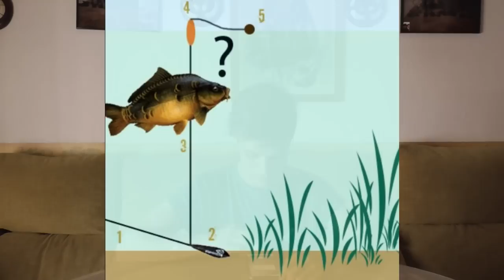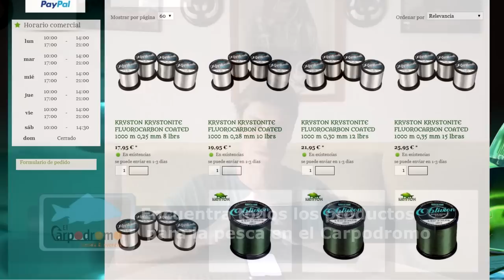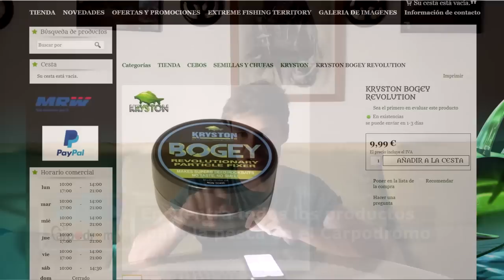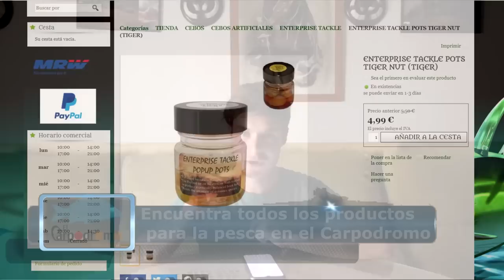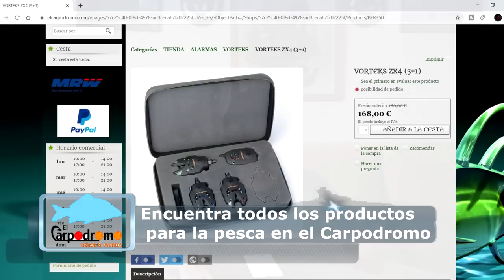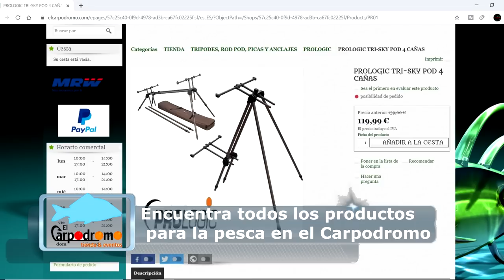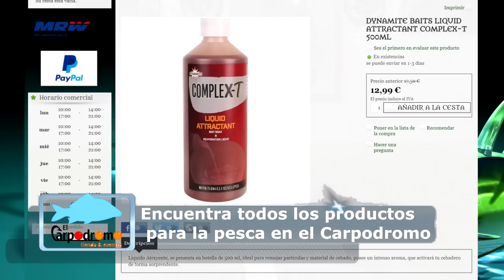preguntas y respuestas Carpfishing Nº1 Orellana Carp Team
Esta vez os traigo un video respondiendo todas las preguntas que me habeis hecho sobre pesca o vida personal.
Espero seguir con esta seccion y seguir compartiendo con todos mi humilde opinion sobre la pesca y seguir dando consejos.
Cualquier comentario ayuda :)
Colaboradores: